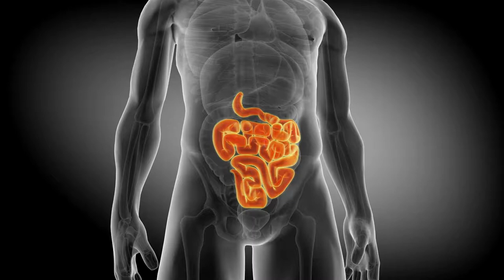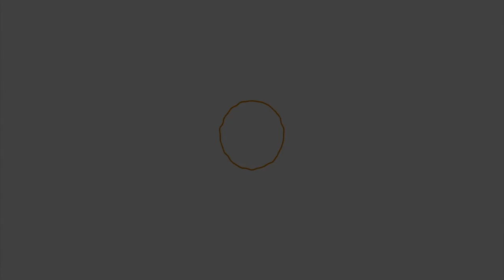Food Facts: Probiotics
When you hear the word “bacteria,” you usually think of something that makes you
sick, but not all bacteria is bad. In this video, learn about friendly bacteria called probiotics and
their myriad of health benefits.